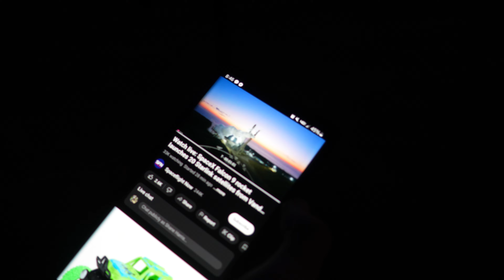I Watched A Real Rocket Launch! | SpaceX Falcon 9 Starlink Mission